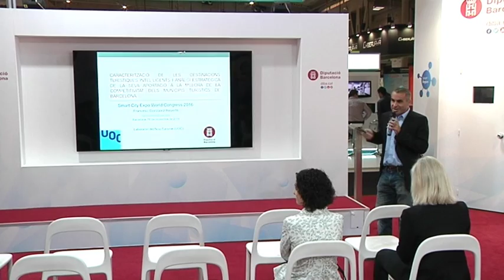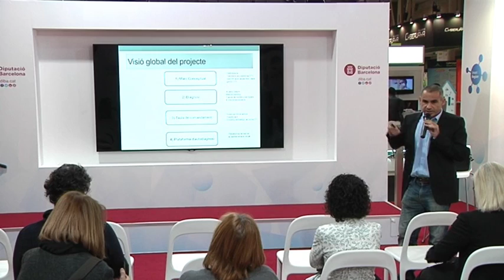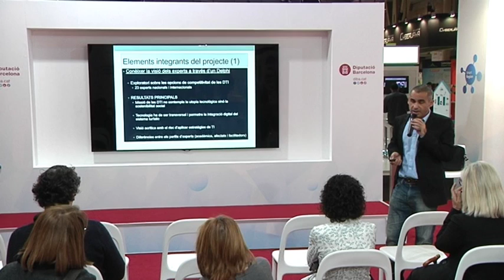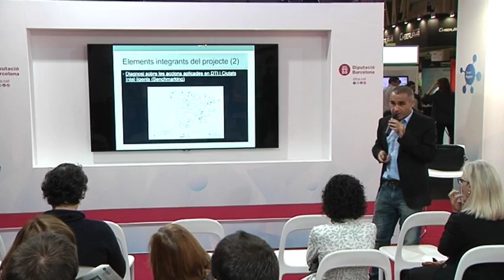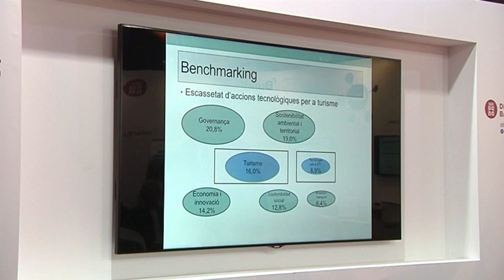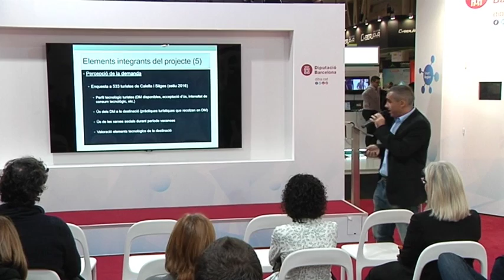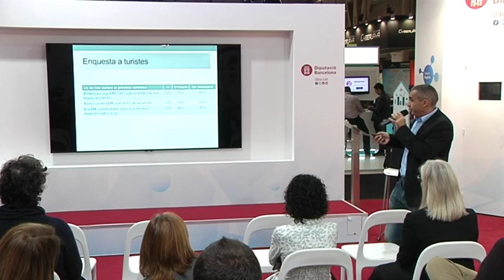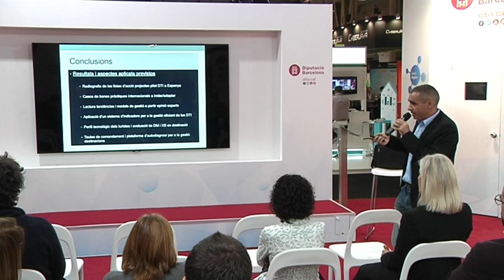Destinacions turístiques intel·ligents.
Destinacions turístiques intel·ligents en l'àmbit local. Projecte de LABturisme de la Diputació de Barcelona i la UOC, a càrrec de Francesc González, professor dels estudis de Turisme de la UOC